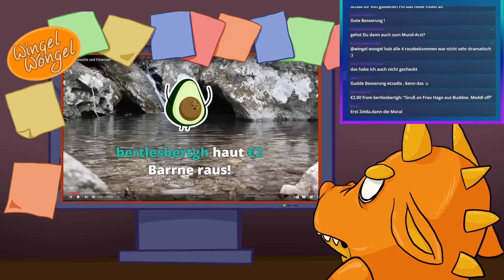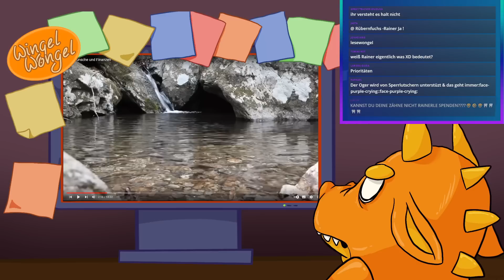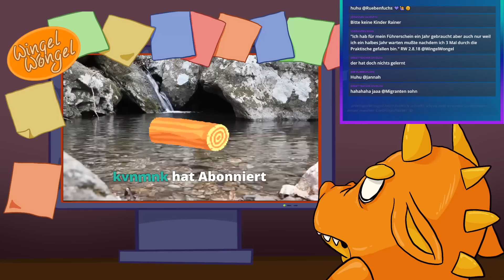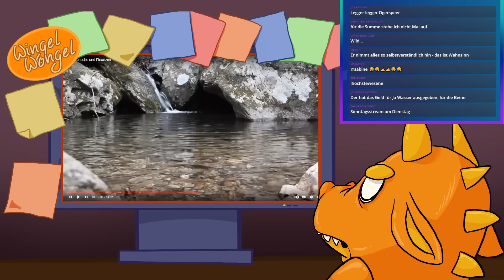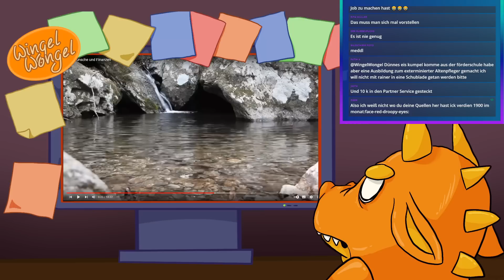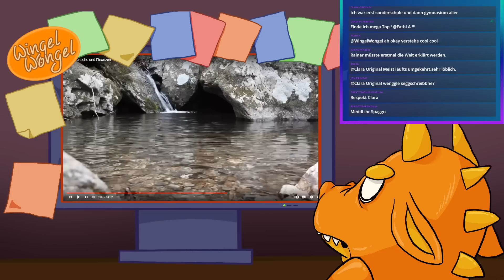Drachenlords Wünsche und Finanzen